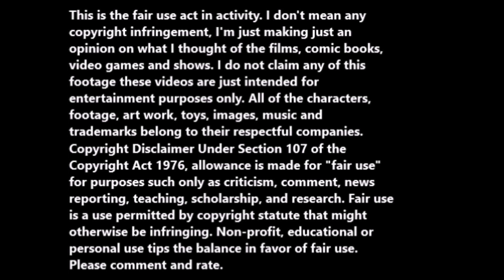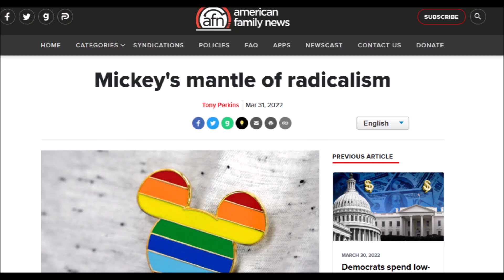Tony Perkins is mad at the Disney Studios.